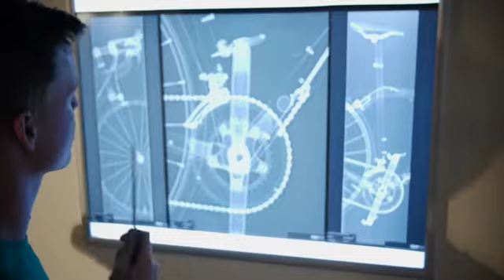Veloplus Dreambuild Mountainbike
Wir bei Veloplus leben für unsere Passion - das Fahrrad. Nachdem unsere Veloclinic am Abend geschlossen war, haben unsere Mitarbeiter Fabian und Ivo noch bis um Mitternacht ein Retro-Mountainbike zusammengeschraubt - ein GT LTS 2000 mit Girvin Noleen Gabel. Ein Traum für alle die bereits in den 90er-Jahren verrückt nach Mountainbikes waren. Zurücklehnen und geniessen.